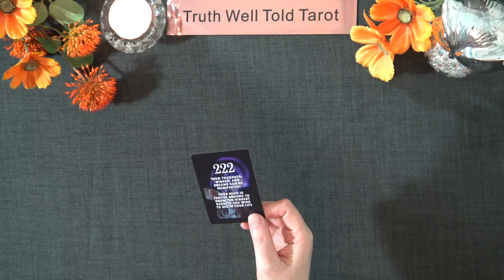A LITTLE ANGEL MESSAGE FOR THE DAY 💖 Truth Well Told Tarot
Andrea xx